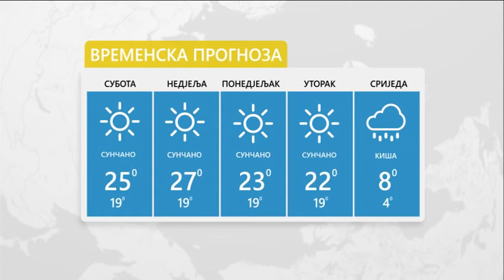Sutra sunčano i toplo-26.10.2019.